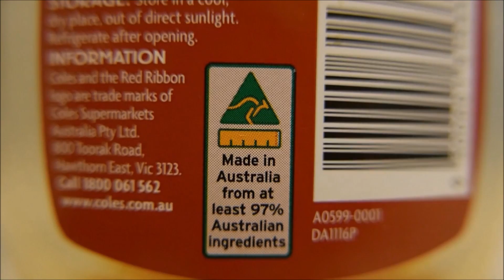The Phoenix by Samuel Crowe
Winner of Jumpcuts January
This was Sam's first ever submission to Jumpcuts (and possibly the first film he's ever made) and it's just great.